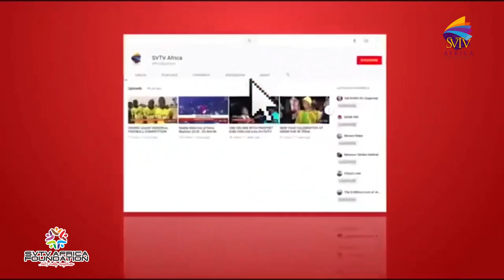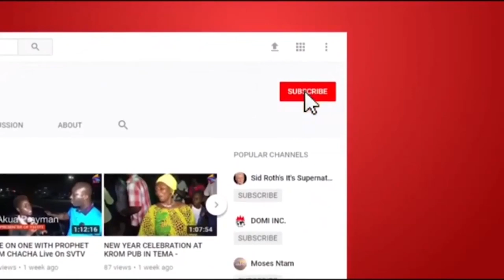I Spent 250,000gh To Build My Pub - Edem's Former Dj Reveals